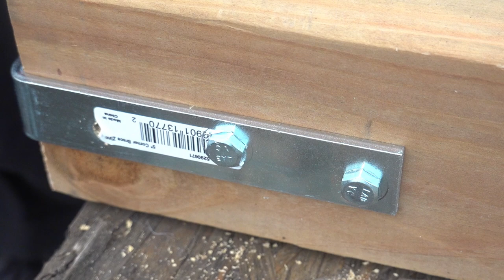All-terrain worktable part 1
Building a work table for outdoors.